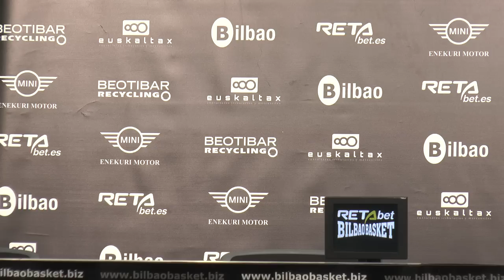Rueda de prensa de Carles Marco (RETAbet Bilbao Basket 88-59 Chocolates Trapa Palencia)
El entrenador de Palencia analizó el encuentro en la sala de prensa de Miribilla